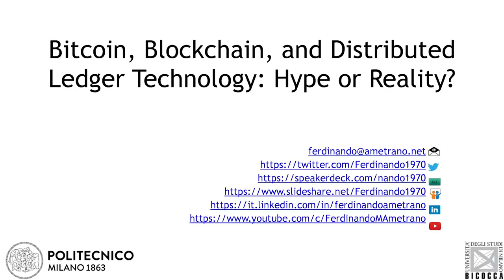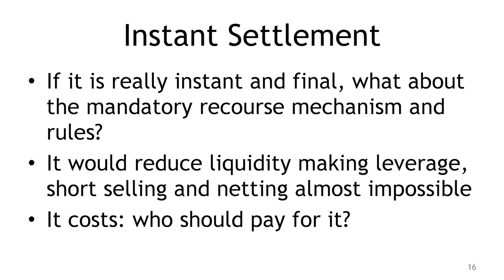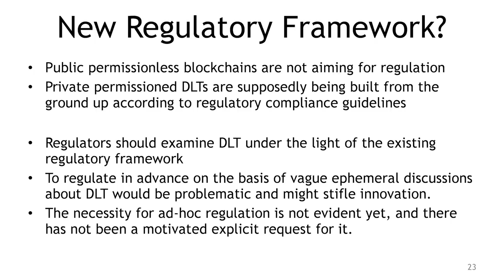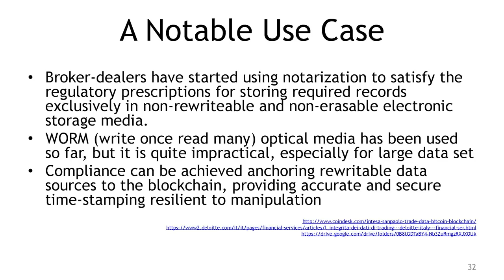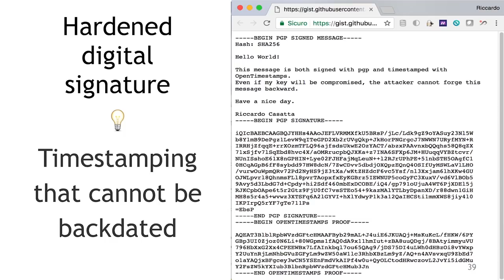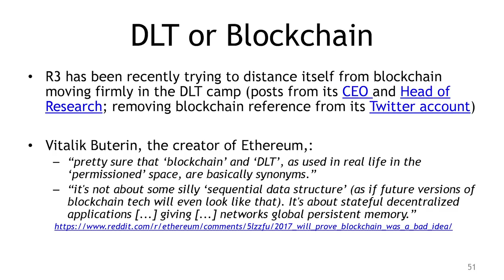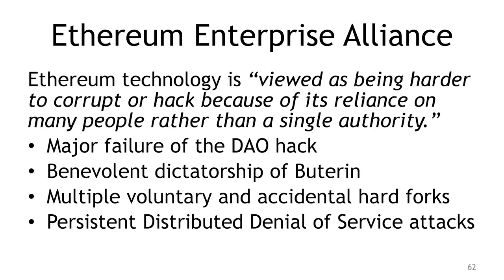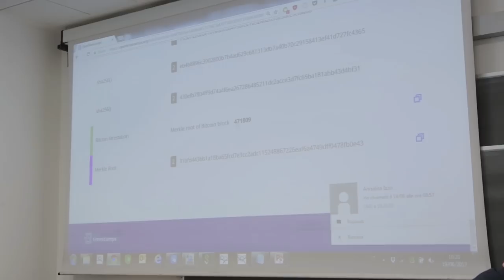Bitcoin, Blockchain, and Distributed Ledger Technology: Hype or Reality?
Settima lezione del corso Bitcoin and Blockchain Technology di Milano Bicocca (2017)
donazioni bitcoin:bc1qnehtvnd4fedkwjq6axfgsrxgllwne3k58rhdh0

Grazie a Paolo Aralla e BapuFilm per le riprese ed il montaggio